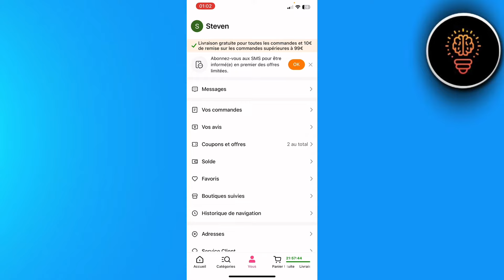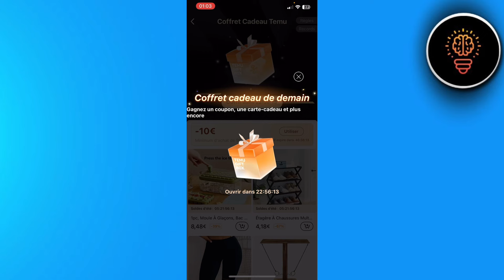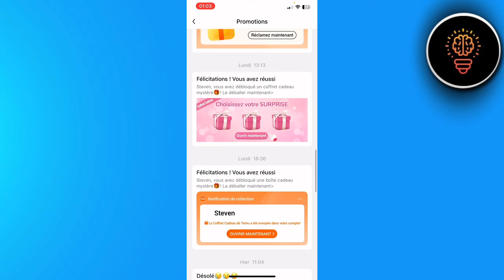Comment Avoir Des Cadeaux Sur Temu ( FACILE )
Dans cette video je te montre exactement Comment Avoir Des Cadeaux Sur Temu ( FACILE )